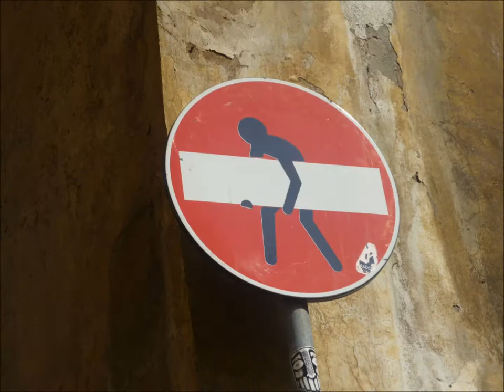Rom Urlaub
Und hier wie versprochen die Rom-Urlaubsbilder! ;) Natürlich habe
ich nur Bilder von Rom und der Umgebung genommen, ihr sollt ja
sehen wie schöön bella Italia ist ;)
Ein kleines Foto hat sich dann doch zum Ende eingeschlichen, aber ist
wohl nicht so schlimm! Viel Spaß bei einer kleinen Mini-Sightseeingtour
durch Rom ( ich hab extra nicht 100millionen Bilder genommen, sollte nur
ein gaaanz kleines Video werden :) )